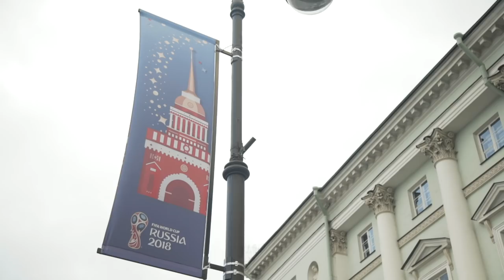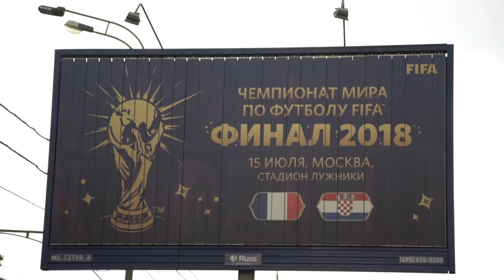France beat Croatia in an epic final! | Rio’s WC18 Vlogs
What an incredible semi’s and final this has been at the World Cup 2018 in Russia. We saw Belgium lose to France in a very close game, Gareth Southgate’s England losing to a strong Croatia side and France came out as the World Cup winners due to some incredible skills from Pogba and Mbappe.

Thanks to Pringles
Make sure to celebratewithpringles

Thanks to Max Henchman and Ivailo Velinov for the fan footage in London and Paris.